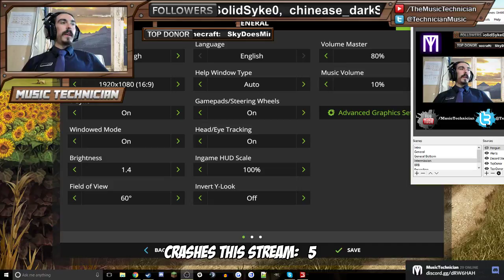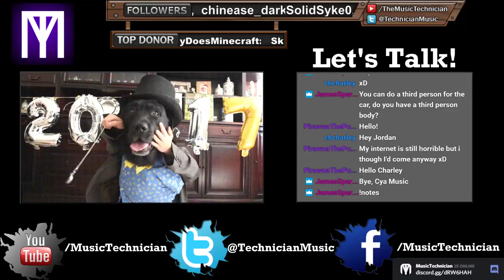Farm Sim 17 Stream #1 | 4th Jan 17